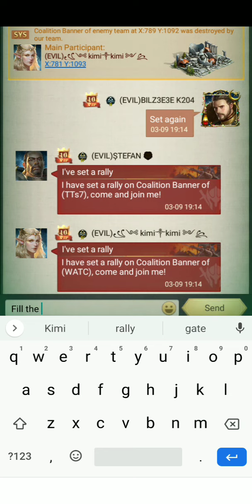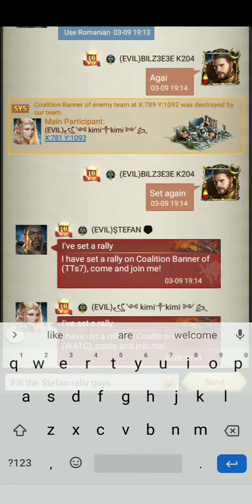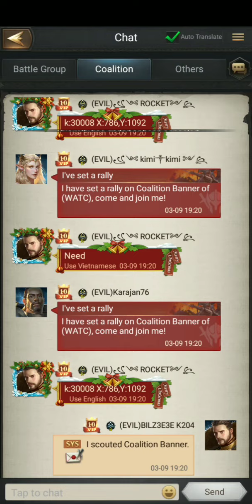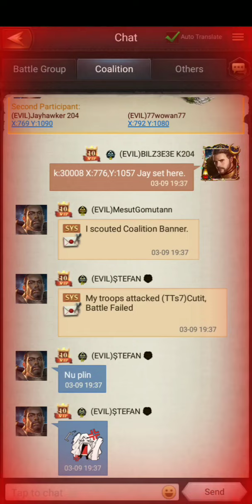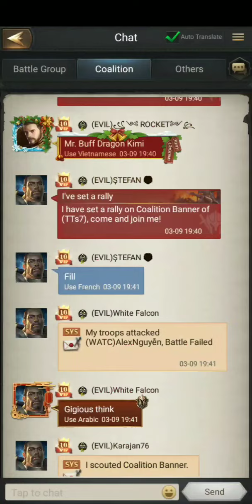Rise Of The Kings The Ruins Of Titan Season 7 Fighting Running from 3 Day Smooth Gameplay Must Watch